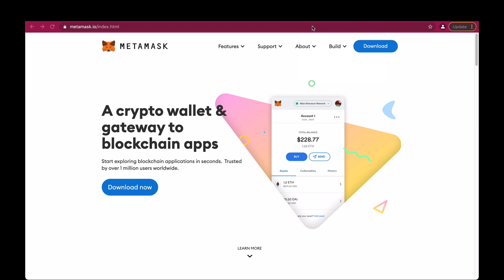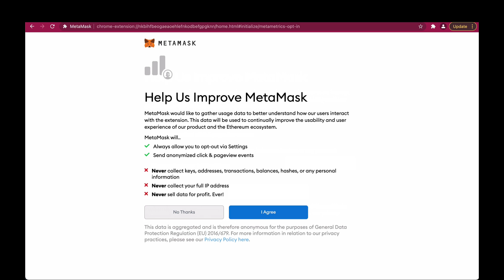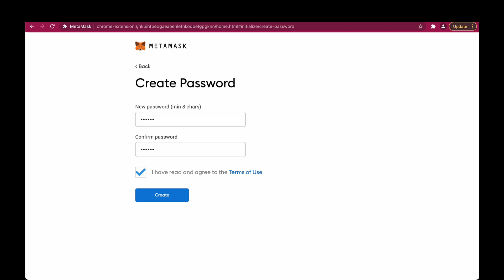How to Download, Install and Set Up Metamask with Rootstock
Wondering how to download, install, and set up Metamask from scratch?

In this short tutorial, you will learn about Metamask, how to download and install it on your browser, and also how to create a wallet to store your crypto assets.

Useful links